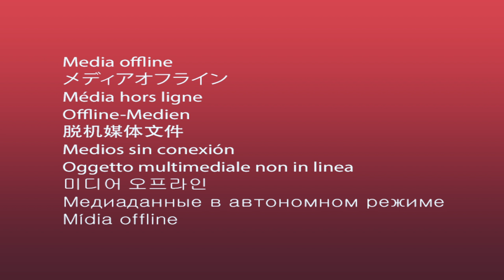SZABADOS ÁGI, RTL KLUB HIRADÓ ✖️Villámkérdések⚡️✖️SZÁNTÓ PÉTER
Szabados Ági fiatal kora ellenére már az RTL Klub hétvégi híradójának műsorvezetője. Három éve elindította a Nincs időm olvasni kihívást, melyben már több mint tízezer ember alkot egy közösséget az élet egyik legizgalmasabb hobbija körül. Számomra az eddigi egyik leginspiratívabb beszélgetés a csatorna életében. Ajánlom nektek és feltétlen csatlakozzatok Ági csoportjába is
* 1:23: Mit tanácsoltak neki a szülei? Hogy mindig legyen kedve a munkához és legyen alázatos.
* 3:07: Mit tanácsolna a 20 éves önmagának? Vállon veregetné magát, hogy így tovább, még akkor is, hogyha voltak nehéz pillanatok, de azok valahova vezettek.
* 4:06: Ági kitartását a szerencsének köszönheti elmondása alapján, mivel az utolsó utáni pontban mindig jött valami.
* 5:09: Mik voltak a főbb döntési pontjai abban, hogy oda jutott, ahol ma tart. Az első, hogy sokáig ingyen dolgozott a szegedi televíziónak, hogy megtanulja a szakmát és alulról egyre feljebb jusson. Majd amikor a Sportklubhoz jelentkezett.
* 7:16: Vannak furcsa dolgok amik történnek Ágival és cikinek érzi? Hogy nagyon infantilis maradt és tud gyerek lenni. Meg lyukaskezű, mint Chandler a Jóbarátokban. De ezt szereti is magában.
* 8:23: És ami zavarta, de meg tudta változtatni. Késős volt nagyon, de ezen tudott változtatni.
* 9:04: Milyen idézet/gondolat mentén éli Ági az életét? Magánéletre: "Ha madarat szeretsz, égbolt legyél, ne kalitka" Szabó T. Anna. Egy inspiráló könyv az életéből, Edith Eva Eger, A döntés. Ennek az utolsó mondata, hogy “Drágám, dönthetsz úgy, hogy szabad leszel."
* 9:52: Miben változott meg a nézete az elmúlt években. Pont az előző idézetek kapcsán változott meg a véleménye. Régen sokkal inkább befelé fordult Ági és bezárt. Valamint a maximalizmusát igyekszik finomítani.
* 10:17: Van-e olyan tanács, amit hall a világban és szerinte baromság? Ági szerint a környezetvédelemmel kapcsolatos dolgok.
* 11:11: Mi az amiben Ági hisz, de nehezen tudja bizonyítani. Egyértelműen az, hogy igenis mindenki tud találni időt az olvasásra. A másik pedig, hogy hiszi, be lehet vonzani a dolgokat. Valamint az önfejlesztés: legyen szó csoportos foglalkozásról, pszichológusról vagy kineziológusról, magunkkal érdemes és kell is foglalkoznunk.
* 12:24: Habár félreérthető volt a kérdés, hogy mitől jön izgalomba Ági, de a munkája egyértelműen ide sorolható és sok apróság, egy film akár, aminek örülni tud.
* 12:32: Milyen szenvedélyeknek él, amikor nem dolgozik. Az olvasás. A csoportjával foglalkozni is szenvedély.
* 13:05: Kedvenc kudarc. Amikor kirúgták Szegeden a hírolvasó pozícióból, azt nagyon nehezen dolgozta fel, de mégis utólag nagyon jól jött a szakmai fejlődése szempontjából. A másik ilyen dolog az igazságtalanság, amit nem tűr meg az életében Ági.
* 14:15: A könyv, amit a legtöbbet ajándékoz a Nincs időm olvasni kihívás megálmodója, az a Márai Sándor - Az Igazi.
* 15:16: Élete legjobb befektetése önmagának a fejlesztése volt. Amikor nem vették fel államira, megkereste külömböző munkákkal a pénzt a tandíjra. A másik ilyen nagy álma ami megvalósult, amiokr 2018-ban el tudta vinni a szüleit repülővel külföldre. Gyönyörű, micsoda élményt adott, pedig a jegyek ott is hármuknak 100 euró alatti összeg voltak.
* 16:51: Ha bárhova helyezhetne egy óriásplakátot és bármit írhatna rá, akkor a Nyugati térnél helyezné el és egyrészről az olvasára bíztatna, valamint az őszinteséggel kapcsolatban írna ki valamit, mert szerinte annyira jó lenne, ha 100%-osan őszintén tudnánk élni.
* 17:56: Hogy néz ki Ági napjának első 60 perce, milyen rutinjai vannak? Egyből kávéval kezd, még úgy is, hogy tudja, nem lenne szabad éhgyomorra azt inni. Utána ha tud olvas, és készül a napjára.
* 18:26: Emailezési-, és social media trükkjei. Nagyon rossz benne, éppen ezért tartja magát szerencsének, hogy a tízezer plusszos csoportjában szuper admin társai vannak, akik segítenek neki ebben. Másrészről digitális világ ide vagy oda, ő még sokmindent füzetbe jegyzetel, megvan, hogy mire milyen füzetet használ, például határidő naplót is.